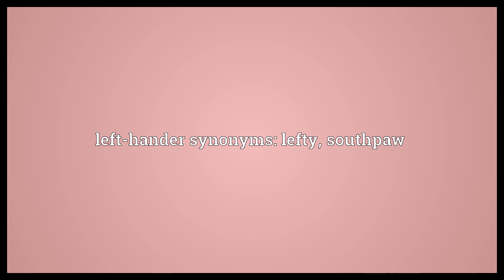Left-hander Meaning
Video shows what left-hander means. One who is left-handed.. A blow struck with the left hand.. left-hander synonyms: lefty, southpaw.  Left-hander Meaning. How to pronounce, definition audio dictionary. How to say left-hander. Made with MaryTTS and Wiktionary